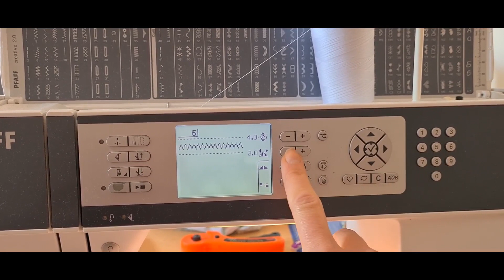Sommerkleid nähen mit Wasserfallärmel ✂ ohne Schnittmuster ✂ nähen für Anfänger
Man kann nie genug Sommerkleider im Schrank hängen haben!
Heute zeige ich euch eine neue Variante, ein schlichtes und doch süßes Kleid  für den Sommer zu nähen. Die verspielten Wasserfall Ärmel verleihen dem Kleidchen einen besonders mädchenhaften Look und sind gar nicht schwer zu nähen. Somit eignet sich auch diese variante für Anfänger.
Als Stoff verwende ich hier einen Baumwoll Jersey Stoff.

Wie immer verwende ich auch hier ein selbst erstelltes Schnittmuster von einem Basic Langarm Shirt, welches ich mir anschließend umgewandelt habe und für dieses Jerseykleid verwendet habe. Wie genau ihr ein eigenes Schnittmuster von der bestehenden Kleidung abpaust, erkläre ich euch im folgenden Video:

Seid ihr auf der Suche nach Nähprojekten ohne Schnittmuster? Dann schaut auch bei meinen anderen Tutorials vorbei. Hier zeige ich euch wie ihr allerhand für euch und eure Kinder OHNE SCHNITTMUSTER nähen könnt.